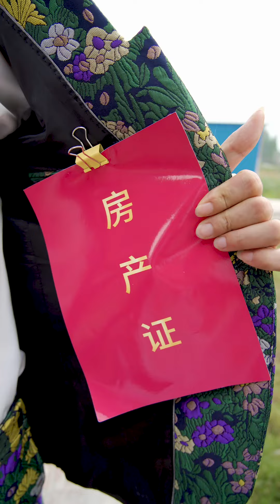农村小伙因长相奇特在相亲大会上脱颖而出，憨头支招害他惨遭淘汰【爆笑三江锅】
美女的择偶标准就是不一样，就喜欢长得丑的 ！
爆笑三江鍋團隊一心致力於原創搞笑視頻，只為逗樂大家，在搞笑的同時蘊含哲理 我们强调了视频内容的合规性，绝对没有任何不良引导或危险行为。